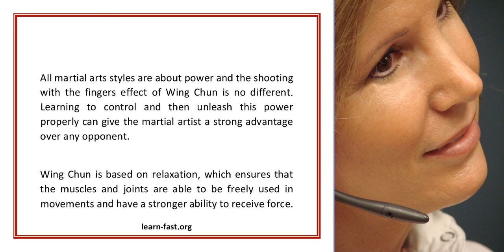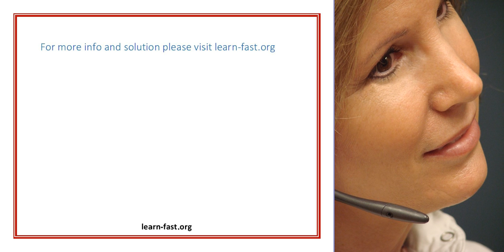Learn To Unleash The Explosive Power Of Wing Chun